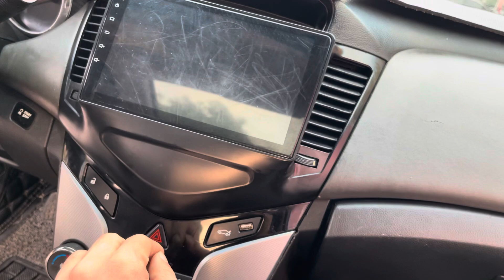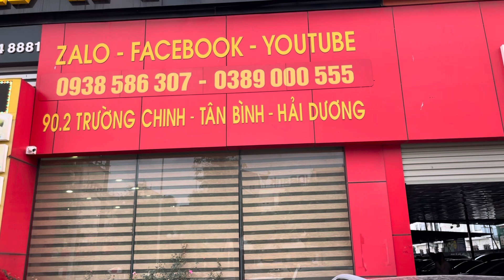Đã đẹp lại còn rẻ hơn 100 tr bạc , hiện đại dáng đẹp nữa .. đồ chơi lắp nhiều rồi